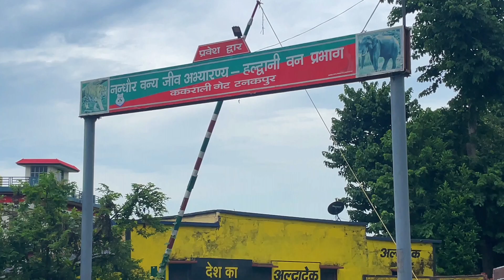Full Tutorial Guide। khatima tanakpur market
TANAKPUR CITY टनकपुर उत्तराखंड Tanakpur Uttrakhand Tanakpur Ki Video

Hero xpulse 200 4v 2023 । 10000 k.m service cost review#xpulse2004v

उत्तराखण्ड का वो गांव जहाँ सूर्यास्त के बाद जाना मना है | swala village Uttarakhand

Tehri Lake| Dobra Chanti Bridge @followmycompass2.0

नमडू भैरव की सच्ची कहानी कौबबार में उत्पत्ति।Bhairav Jagar।।Namdu bhairav jagar।।नमडू जागर।। Raibar।

अपने ही गांव के धमकी दे रहे हैं।पुलिस केस होगा मुझ पर 😡 सुधर जाओ वरना अच्छा नहीं होगा🙏😡

Kohinoor Circus#2 || Kohinoor Circus Rourkela ||  Kohinoor Circus Rourkela 2023 || Circus 2023 🎪🎪🎪

camping girlfriend

Duggu ka Naam कागजो में क्या लिखा ❤️ birth
 Certificate

Jammu to Srinagar by Road | Katra to Srinagar by Road | Jammu se Srinagar | Jammu Srinagar Highway

Kenai Fjords National Park | Seward | Alaska | USA | Sixty and Travelling

Alexa Ne Hamare Dog Ko Dara Diya 🤣

शादी के बाद 5 महीने की ये सजा In Hamar Tribe | Banna Tribe | Tribal Market in Omo Valley Ethiopia

Himachal Pradesh में दो BJP नेताओं का अश्लील वीडियो हुआ वायरल

Janmashtami Sepcial | Mai Varindavan jana | New Bhajan | Himachali Munda | Sushil Gogi | Cut 2 Clip

भैरव जागर केंतूरी गढ़ ||  New Garhwali Jagar 2023|| Pankaj Dayal ||  New Dj Jagar Bhairav||

about tanakpur

khatima market tanakpur

Champawat

purnagiri tample tanakpur

tanakpur uttrakhand

tanakpur railway

tanakpur Bus stand

tanakpur temples

tanakpur kaise Jaye

tanakpur ke liye train

tanakpur ke liye bus

Delhi to tanakpur

Mathura to Tanakpur

Delhi to tanakpur train

Delhi to tanakpur Bus

Delhi se tanakpur ka train ka kiraya kya hai

tanakpur nearby khatima

tanakpur market

hotels in tanakpur

hotel price in tanakpur

tanakpur weather

tanakpur to Pithoragarh

tanakpur to Pithoragarh bus

tanakpur highway

Uttarakhand tanakpur

brahmdev Nepal tanakpur

Sharda river in tanakpur

nspc power house tanakpur

Sri maa poornagiri temple kaise Jaye

Mata purnagiri Darshan tanakpur

chuka beach Tanakpur

tanakpur to nepal international bike ride

nepal tour

siddh Baba darshan Nepal

Tanakpur to Nepal never country

just walking distance Tanakpur to Nepal

Nepali photo

Nepali food in Tanakpur market

Nepali people in Tanakpur market

Tanakpur food and restaurant

rafting in Tanakpur Sharda river

Moto paragliding Tanakpur

how to do purnagiri temple, purnagiri yatra

 guide, purnagiri ki yatra kaise kare, purnagiri

 yatra ki jankari, purnagiri mandir uttarakhand

 purnagiri mandir champawat, offbeat places

 of uttarakhand, purnagiri travel guide, purnagiri

 mandir kaise jaaye, purnagiri darshan

 purnagiri trek, purnagiri distance between

 purnagiri yatra 2022, purnagiri tour

 uttarakhand temples, purnagiri mandir

 tanakpur, purnagiri temple, purnagiri ka mela

 purnagiri ki yatra, purnagiri dham

travel

 Belkhet Shiv mandir, nadi me

 tairta hua mandir

Nadiyon wala mandir

 shiv mandir

Champawat

Uttarakhand

 being

 ghumakkadnepal

tanakpurkhatima

 khatima tanakpur market

tanakpur railway station

how to reach purnagiri temple

lucknow to tanakpur

nepal tanakpur

offbeat places of uttarakhand

purnagiri dham tanakpur

purnagiri mandir tanakpur

purnagiri temple route

story of maa purnagiri temple

tanakpur purnagiri

tanakpur purnagiri mandir